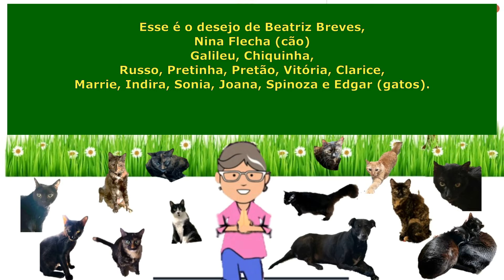FELIZ NATAL - BEATRIZ BREVES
Feliz Natal
Falando de Sentimentos com Beatriz Breves

21/12/22